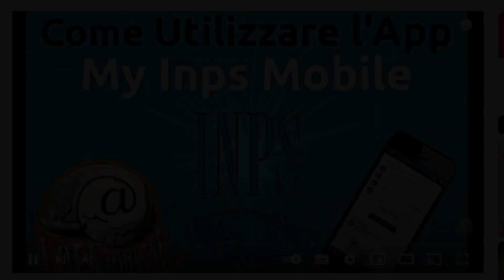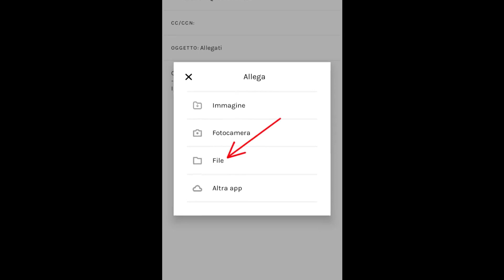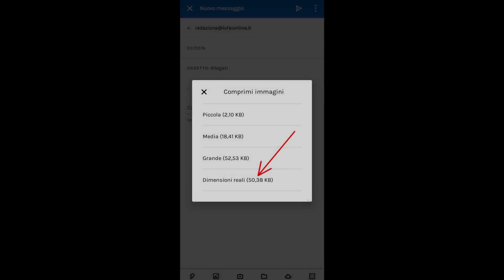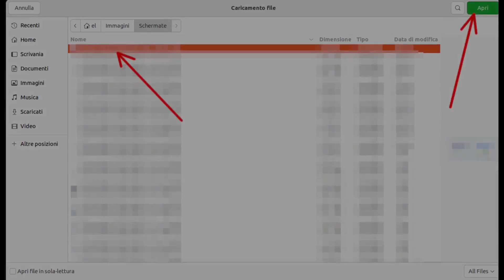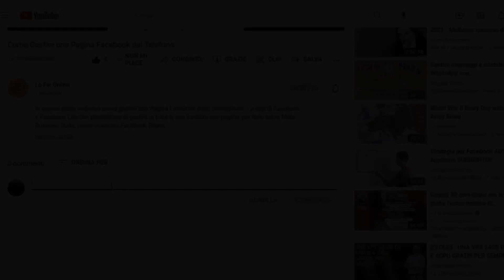Come inviare un Documento tramite Libero Mail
In questa guida vediamo come inviare qualsiasi tipo di allegato, quindi un documento, una foto, un immagine, o altro file, tramite la mail di Libero.

Capitoli:
00:00 | Introduzione
00:41 | Come inviarlo dal Telefono
02:49 | Come inviarlo dal Computer
04:08 | Conclusioni